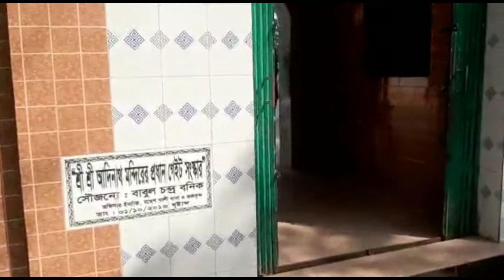यह हिंदू मंदिर मुस्लिमों द्वारा बनाया गया है || This Hindu temple is built by Muslims || Bangladesh